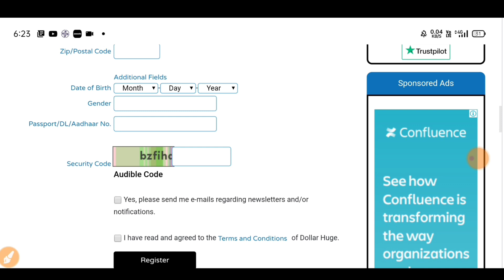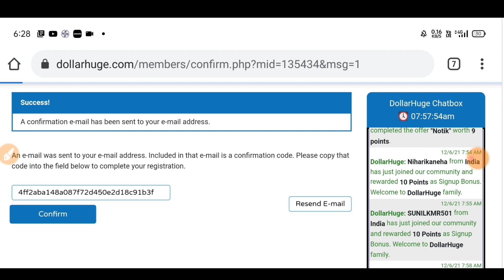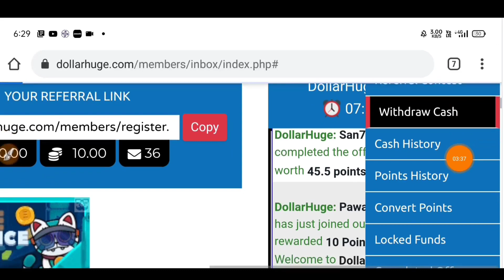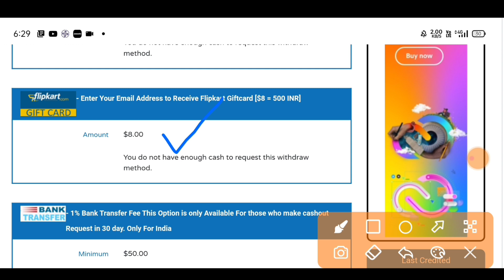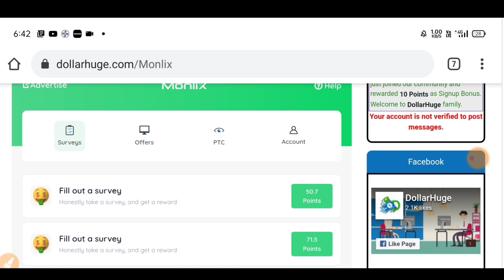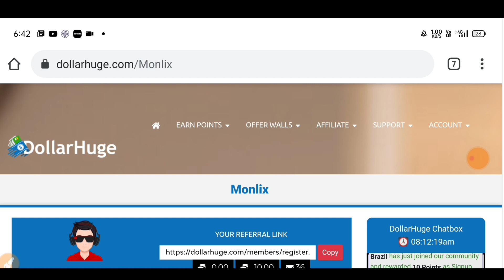Online Work From home job | Captcha Typing | Survey Complexion | Data Entry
Do it if u didn't 🔔